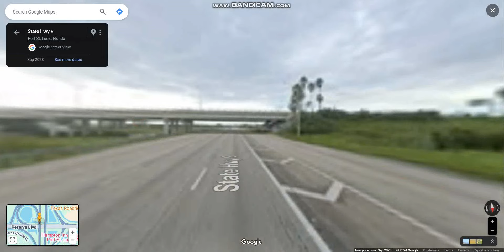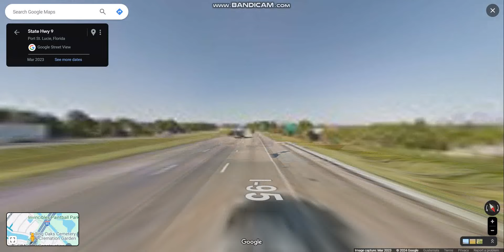Interstate 95 - Florida (Exits 131 to 120) southbound